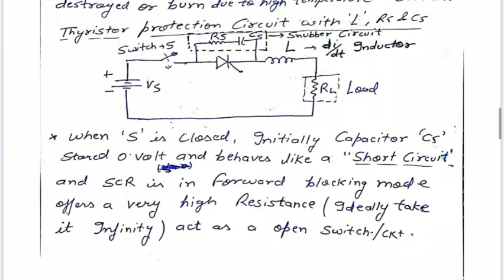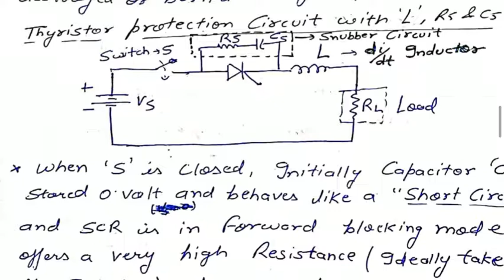EL305 1 5 & EE301 Snubber circuit part 2 by K K Sharma , GPC Ajmer